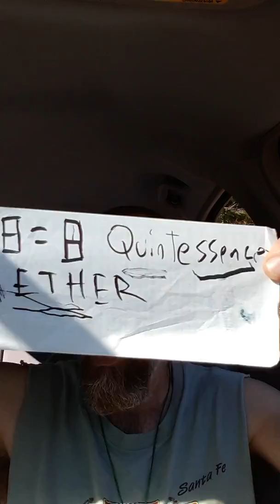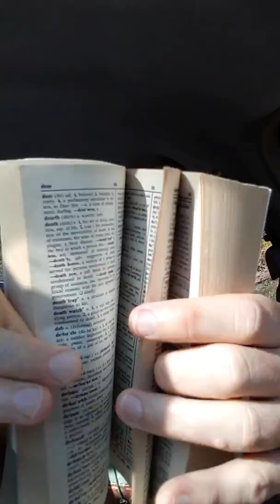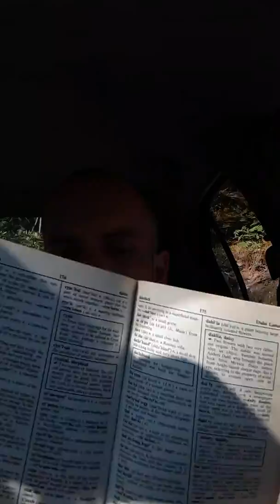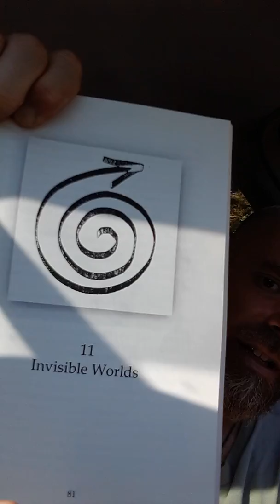Foreseen Beyond Time 20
St Clair